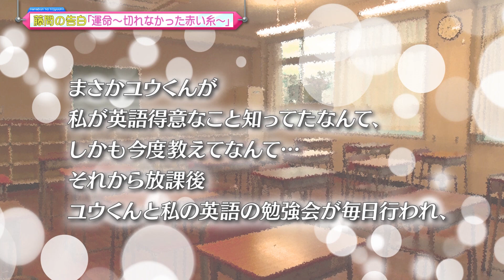藤間桜の告白VTR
秋元康が総合プロデュースするデジタル声優アイドル、22/7(ナナブンノニジュウニ)の冠番組「22/7 計算中」のseason3が放送決定！
MCの三四郎とともに、22/7のキャラクターがトップアイドルを目指すためスタジオでのトークやロケに挑戦する新感覚アイドルバラエティ番組がついに復活！
22/7の魅力を全力でお届けいたします！

【番組概要】
番組名 22/7 計算中 （ナナブンノニジュウニ ケイサンチュウ）
出演 22/7（滝川みう、佐藤麗華、斎藤ニコル、立川絢香、神木みかみ、東条悠希、藤間桜、戸田ジュン、河野都、
柊つぼみ、丸山あかね）
MC 三四郎(相田周二 小宮浩信)
放送日時 4月3日より 毎週土曜日 23:00～23:30
放送局 TOKYO MX BS11

『22/7 計算中 season3』
出演
22/7 （ナナブンノニジュウニ）
滝川みう、佐藤麗華、斎藤ニコル、立川絢香、神木みかみ、東条悠希、
藤間桜、戸田ジュン、河野都、柊つぼみ、丸山あかね
ナレーター 山盛由果
STAFF
企画 秋元 康
キャラクターデザイン原案
カントク／岸田メル／QP:flapper（小原トメ太 さくら小春）／黒星紅白／こやまひろかず（TYPE-MOON）
田中将賀／細居美恵子／堀口悠紀子／深崎暮人／渡辺明夫
キャラクターストーリー原案 宮島礼吏
キャラクターデザイン 堀口悠紀子
制作協力 ケイマックス 「乃木坂工事中」「日向坂で会いましょう」
制作：バズウェーブ合同会社
『22/7 検算中』
出演
22/7 （ナナブンノニジュウニ）
天城サリー 海乃るり 河瀬詩 倉岡水巴 西條和 白沢かなえ
涼花萌 高辻麗 帆風千春 宮瀬玲奈
STAFF
企画 秋元 康